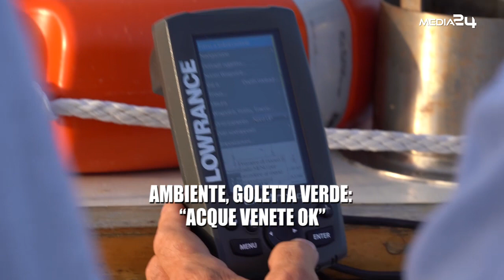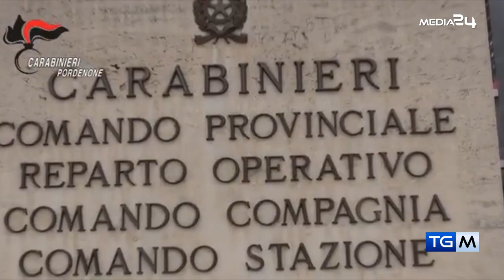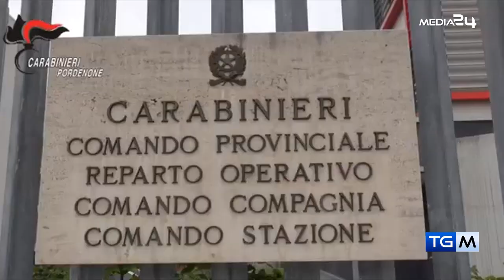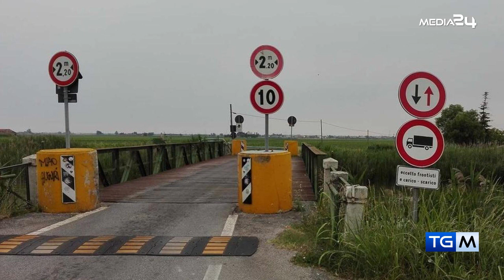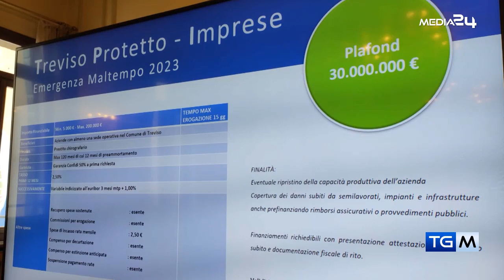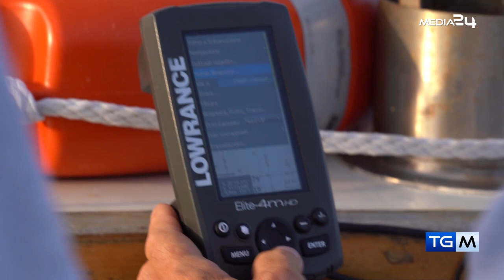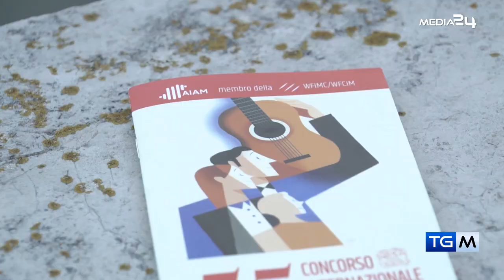TGM - IL TELEGIORNALE DI MEDIA24TV | 07 08 2023